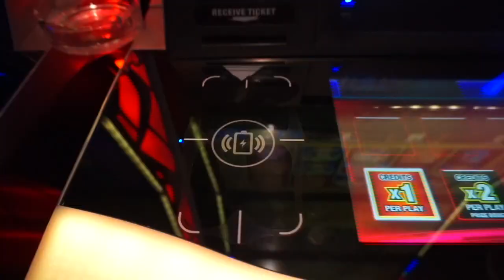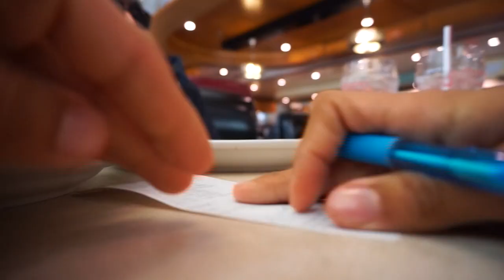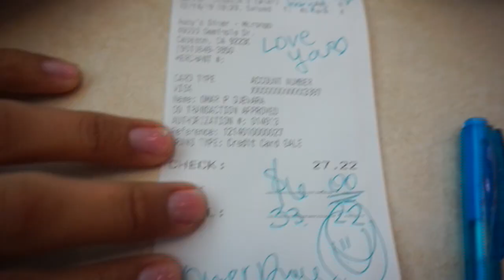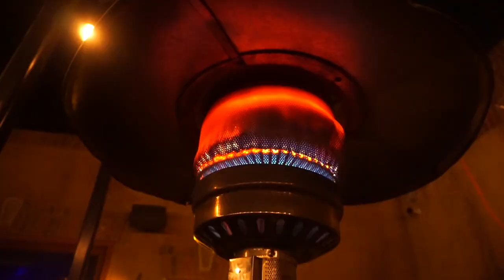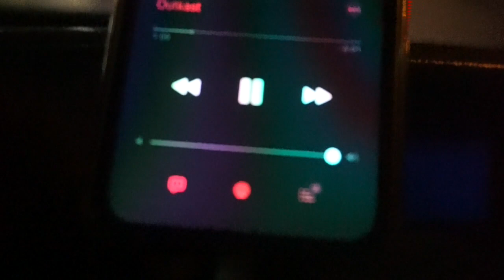I MISS BEING OUT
LOL quarantine made me upload this, I had this video in my iMovie just sitting there half way edited which was making my video gallery full so enjoy it, dont enjoy it lol

arny